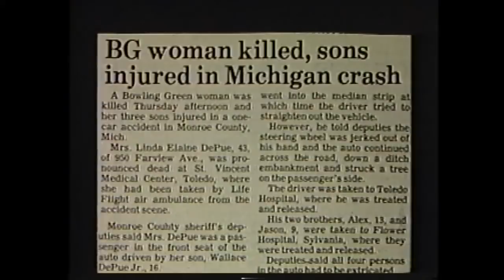The DePue Brothers: Music For Every Occasion - 1993 PBS Documentary (part 3)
The DePue Family Musicians: Music For Every Occasion - 1993 PBS Documentary

Produced and Directed by Shawn Brady